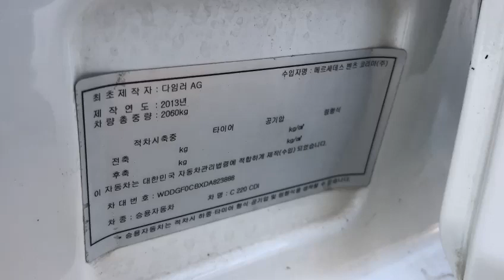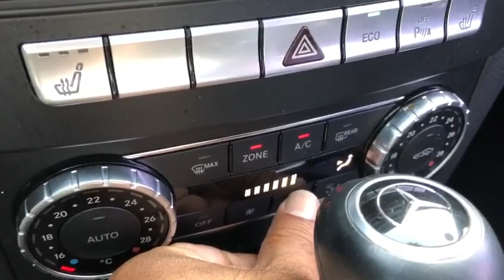2013 Benz C220 DA823888+LEATHER SEATS+White+USB+Sunroof+Airbag+Radio